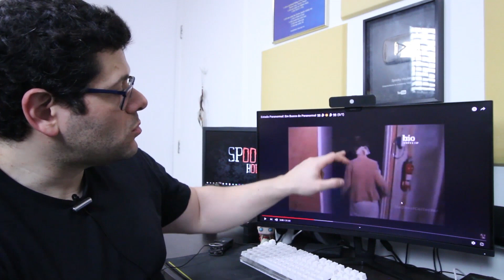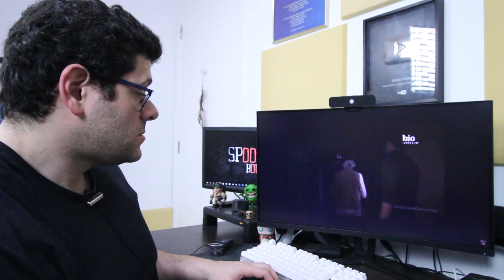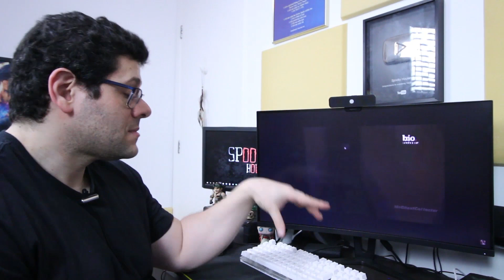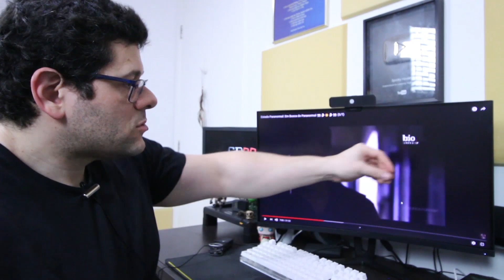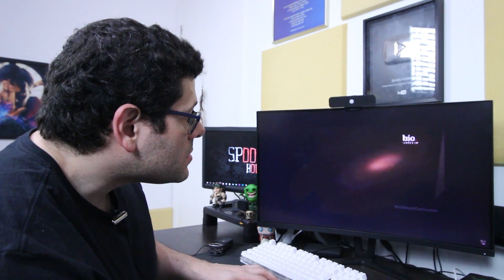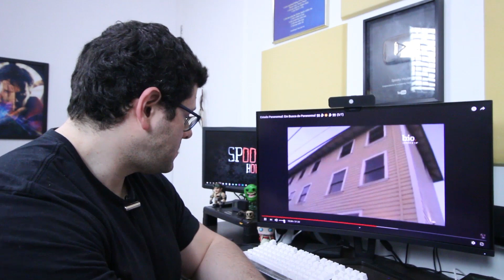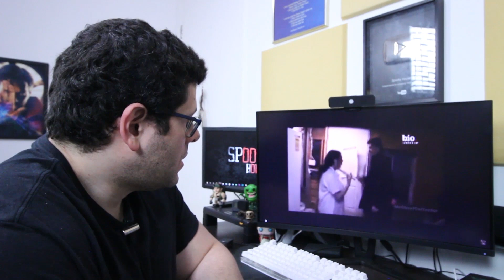Análise Espiritual - Paranormal State em "Em busca do Paranormal" Parte2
Hoje vou analisar mais um vídeo do Paranormal State intitulado "Em Busca do Paranormal".